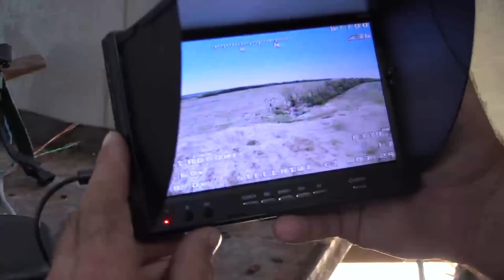Ukraine - 19.10.2023. This Is How Ukrainian Operators Are Taking Out Russian Surveillance Systems.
This Is How Ukrainian Operators Are Taking Out Russian Surveillance Systems.

👋 Dear friends and subscribers: If you'd like to support my voluntary work and help me to improve my channel you can buy me a "coffee"

I am planning to buy 4tb External Hard Drive to ensure the long-term secure storage of video materials. Also to upgrade PC for faster video editing. PC components are quite expensive in my country and if anyone is willing to help me I would be very grateful. Thanks!